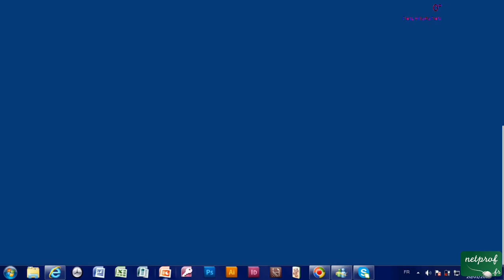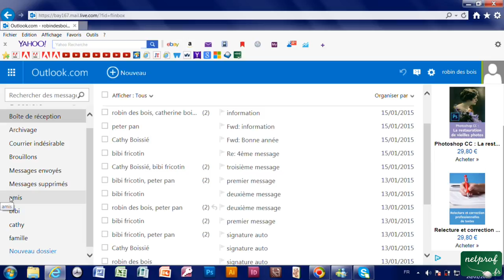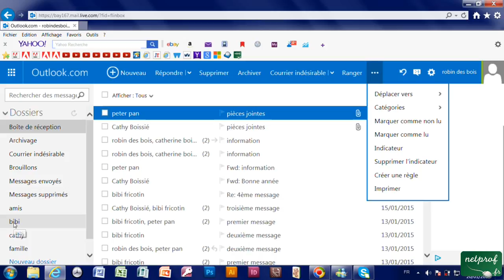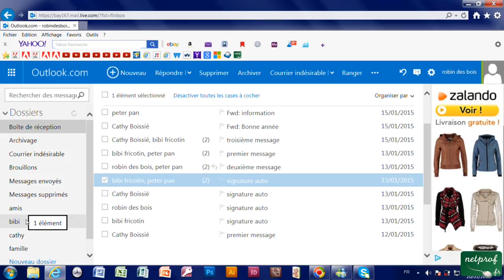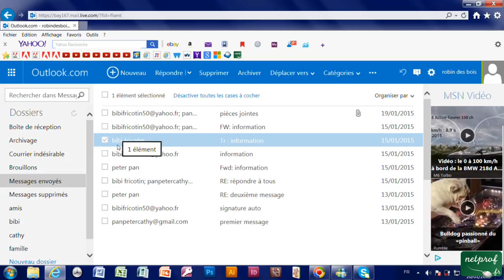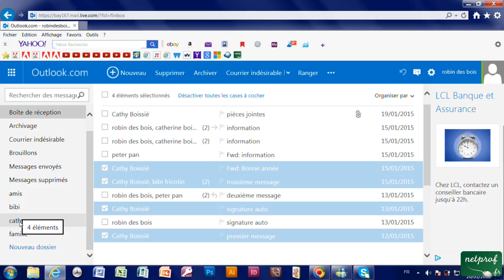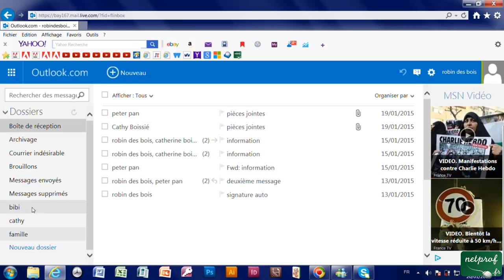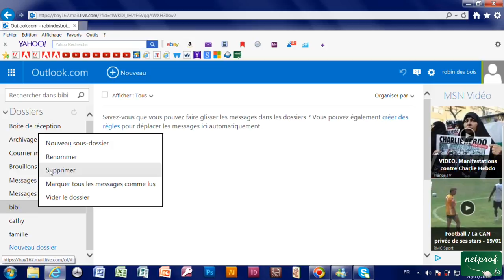4i - Créer dossier, nommer, supprimer avec Outlook msn